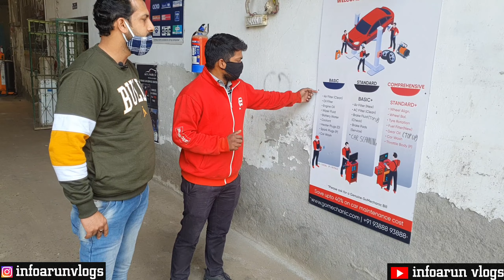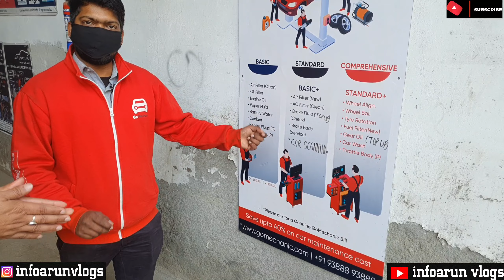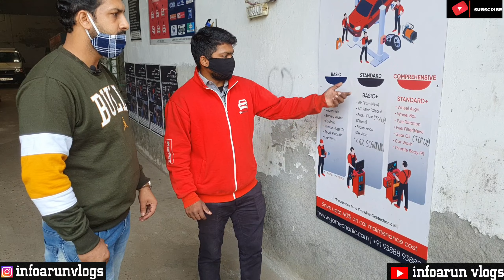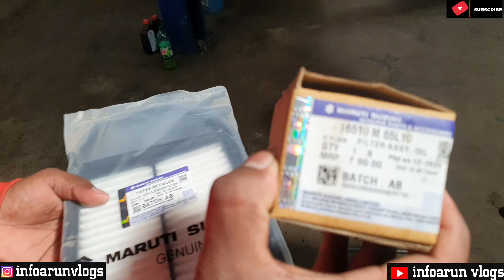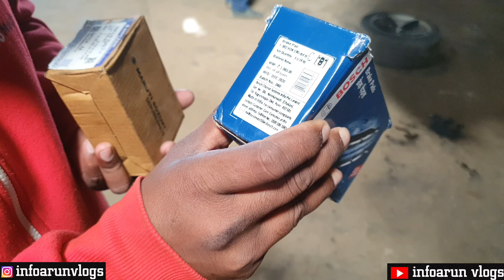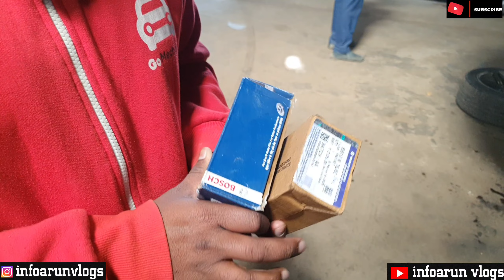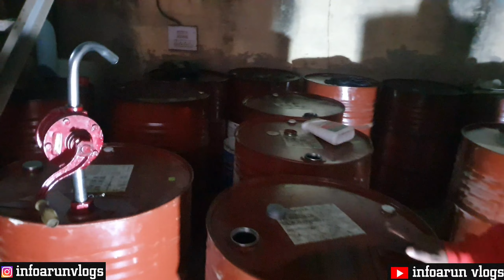Car Service Only for Rs.2599 at Go-Mechanic Workshop | Pocket Friendly Service With Free Pick & Drop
Today vlog is completely different but informative for the car lovers who actually fed up to pay huge amount for paid car services in company workshop usually i also do my car services at company workshop but this time i just tried Go Mechanic service which now a days provide amazing services at affordable price.So today i am going for my Baleno service and the service cost is only 2599 after discount and you will get 1 month warranty also.what else then go and book your car service at nearest Go Mechanic workshop or you can book your slot over call and get free pick and drop.

So guys if you are planning for your paid car service then you must try it once you will be amazed with the services.

For any query regarding car service please contact on below number.

Workshop : GoMechanic - Auto Nation Motors

Add : A-7, 2, Dwarka Goyla Dairy Rd, near MBD School, Shyam Vihar - II, Najafgarh, New Delhi, Delhi 110043

Timings : 10:00 am to 7:00 pm (Monday Closed)

I hope you will like the video so don't forget to like,share and comment.Hit the "SUBSCRIBE" button if are new to this channel.Stay tunned for upcoming videos till then stay safe and healthy.